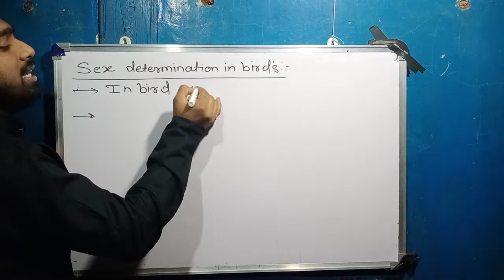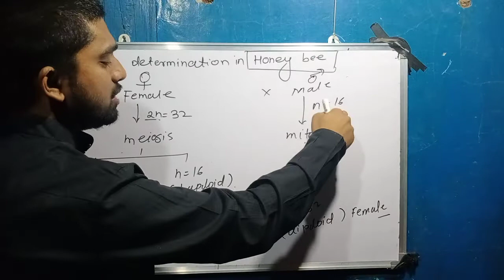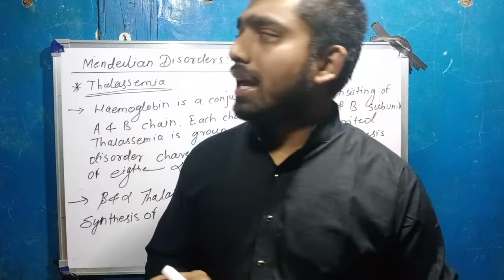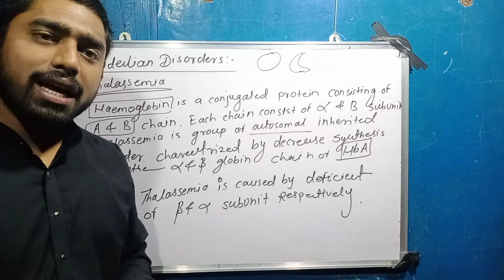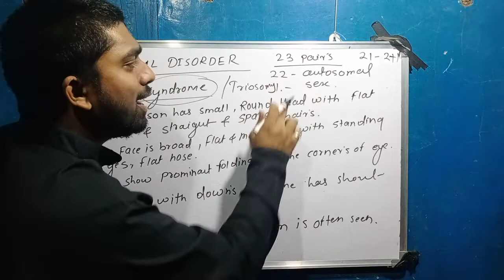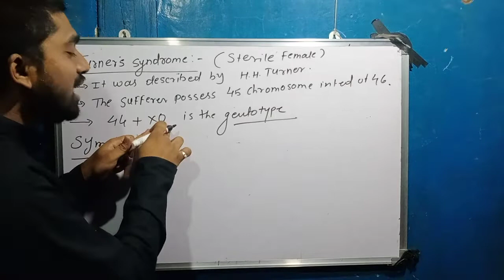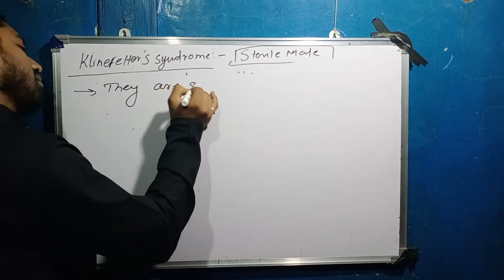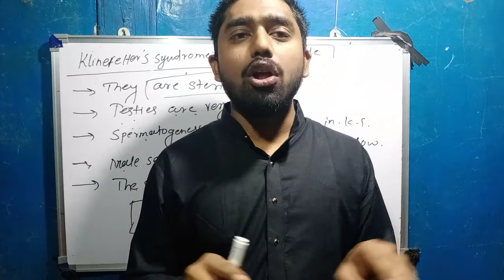Cromosomal basis of inheritance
Chromosomal disorder , sex determination in honey bee .